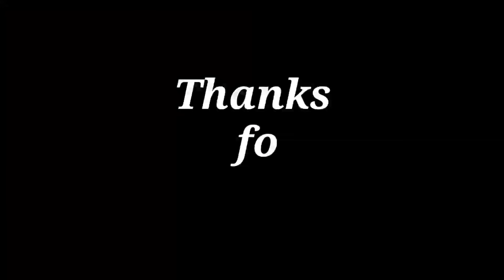এই কাজে আমার পরিবারের কেউ আমাকে Help করে না..ননদ আর শ্বাশুড়ি মায়ের সঙ্গে পিঠে বানালাম....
Hello বন্ধুরা আমি কনিকা । তোমাদের সবাইকে স্বাগতম জানাচ্ছি তোমাদের প্রিয় My Simple Lifestyle পরিবারে । আমি প্রতিদিন আমার দৈনন্দিন জীবনের কার্যকলাপের Experience video এর মাধ্যমে তোমাদের সাথে Share করি এবং তোমাদের উৎসাহিত করে তোলার চেষ্টা করি । আশা করছি তোমাদের সবার এই Video গুলো ভালো লাগবে এবং তোমরা আমাকে এই ভাবে ভালোবাসবে আর এই ভাবে My Simple Lifestyle পরিবারকে এগিয়ে নিয়ে যেতে Support করবে ।।